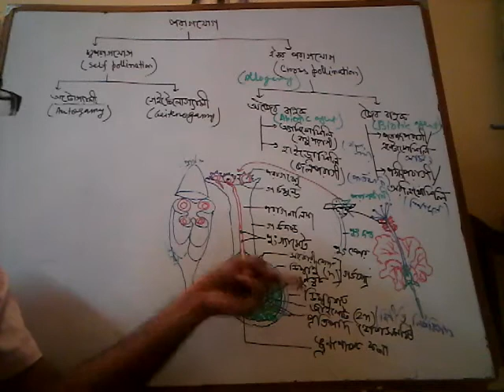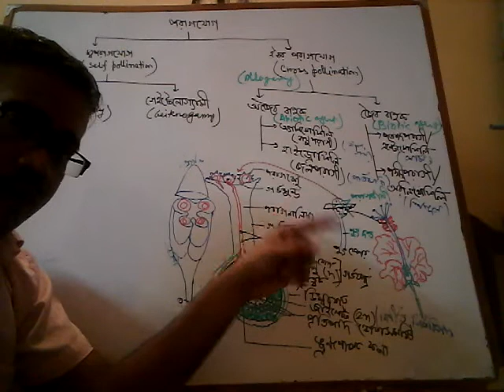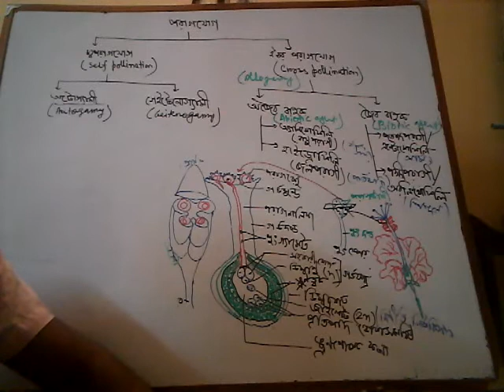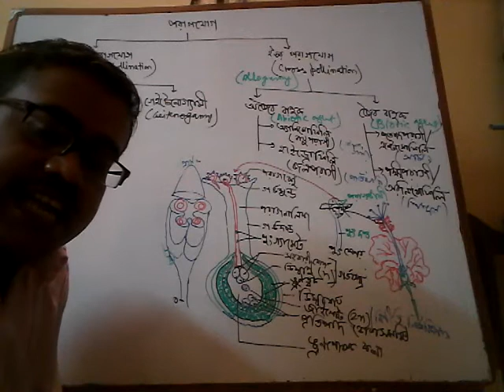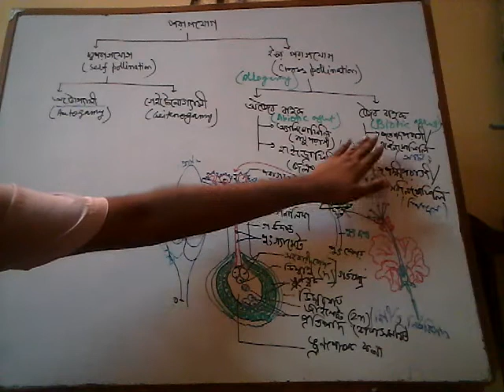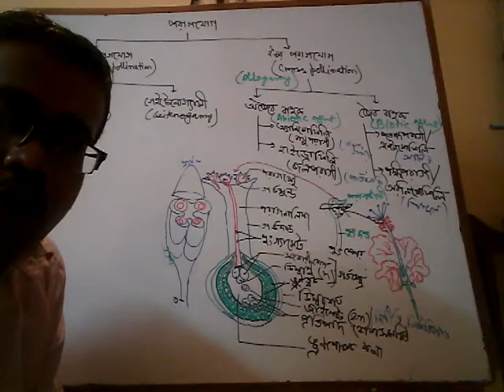Pollination types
Self and cross pollination